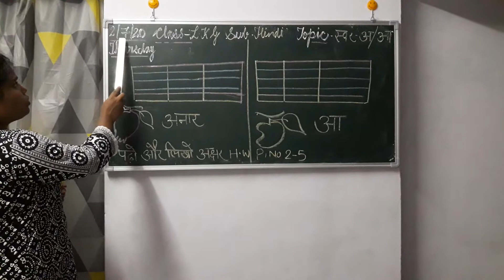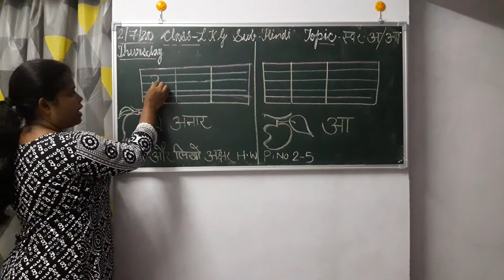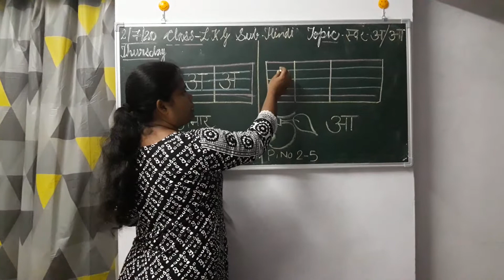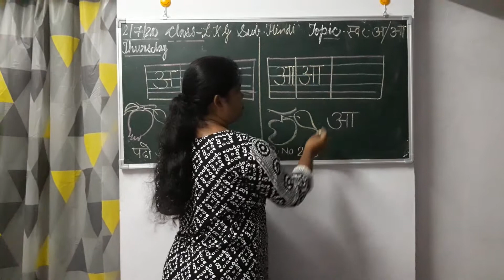Lkg sub hindi